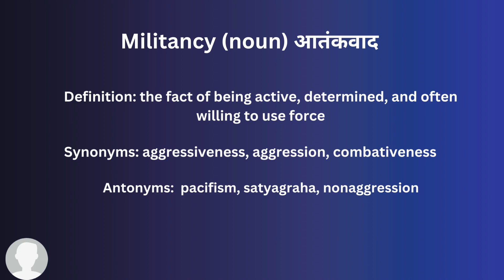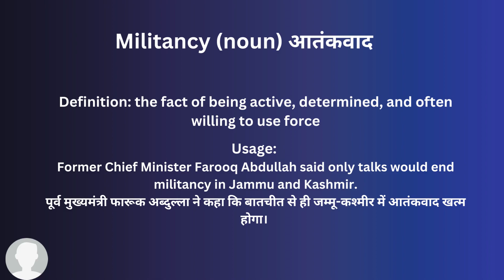Militancy In Hindi - HinKhoj - Dictionary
Hello friends!

Militancy means the fact of being active, determined, and often willing to use force
Hindi meaning of Militancy आतंकवाद
Militancy is used  a noun
Example: Former Chief Minister Farooq Abdullah said only talks would end militancy in Jammu and Kashmir.

To find more meaning and word details Militancy